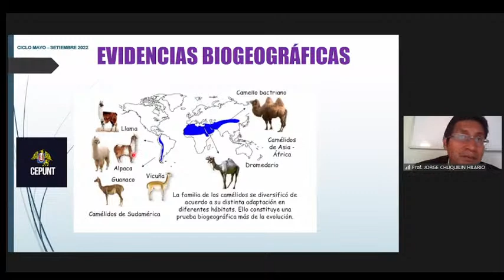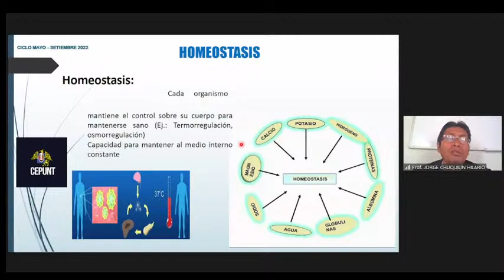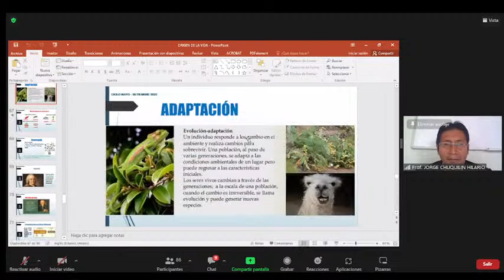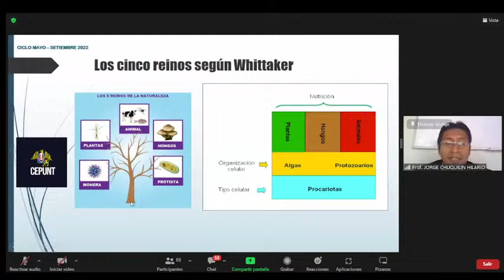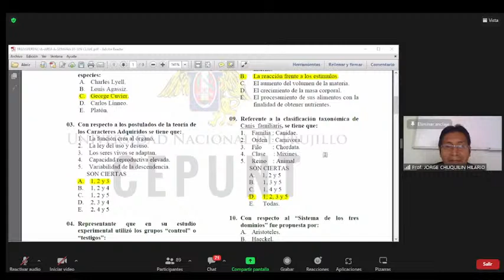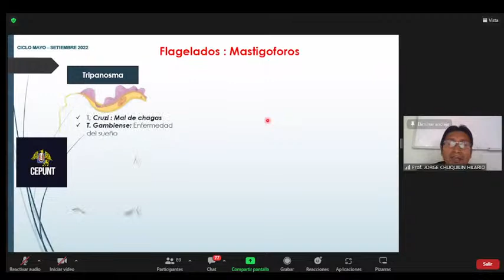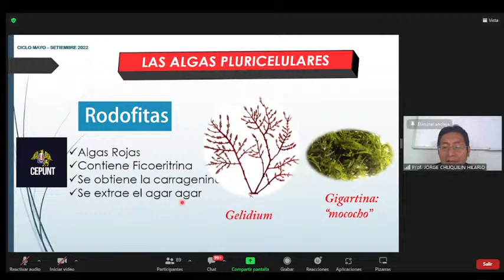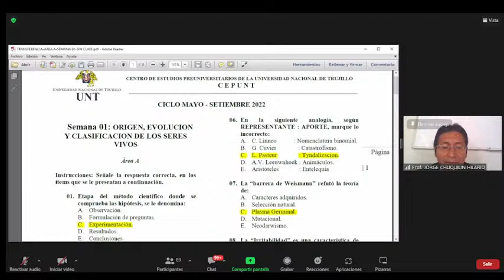BIOLOGÍA - SEMANA 1 - CENTRO PREUNIVERSITARIO DE LA UNIVERSIDAD NACIONAL DE TRUJILLO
CONTENIDO:
INFORMES:
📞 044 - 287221